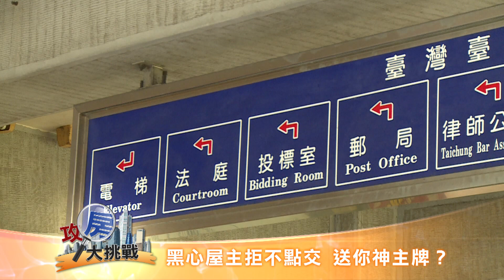udntv 【攻房大挑戰】台中法拍屋 預告